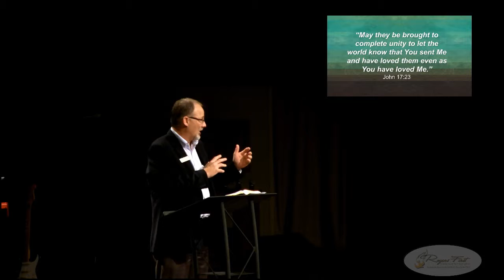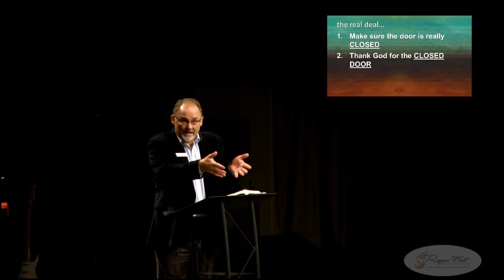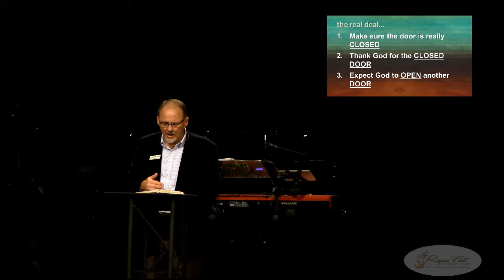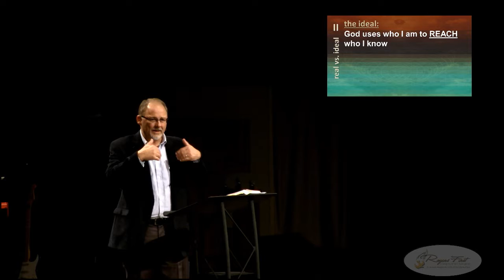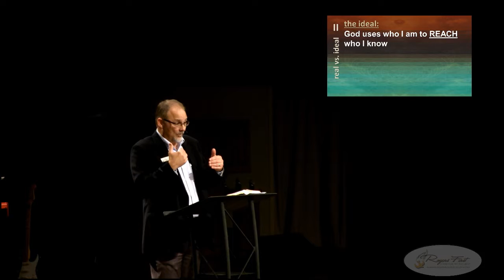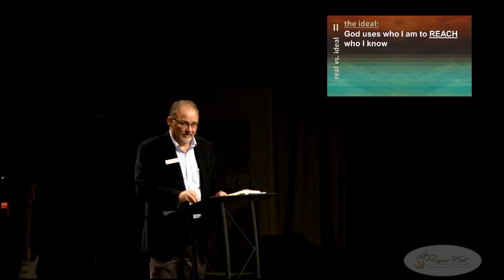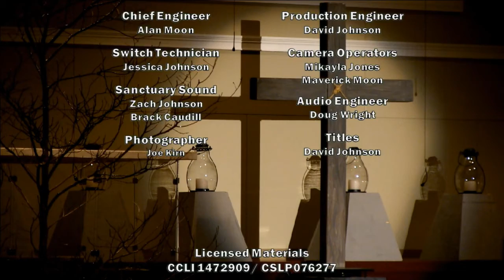Compelled to Follow